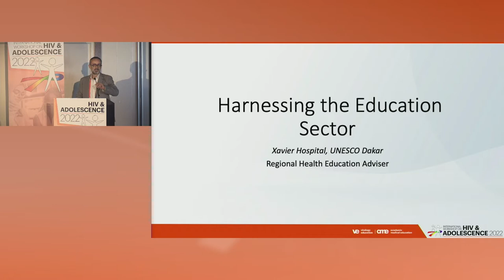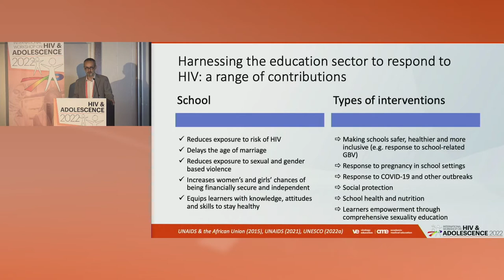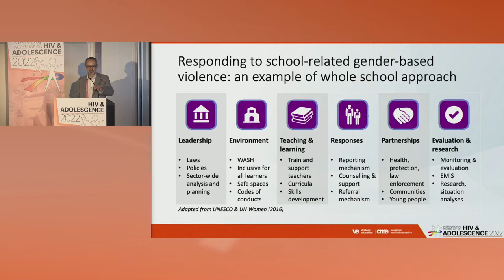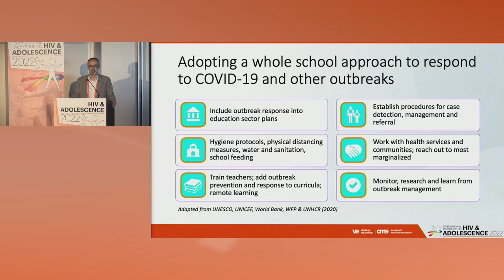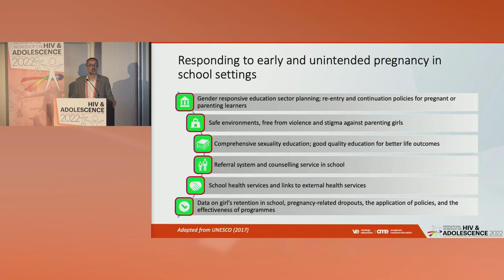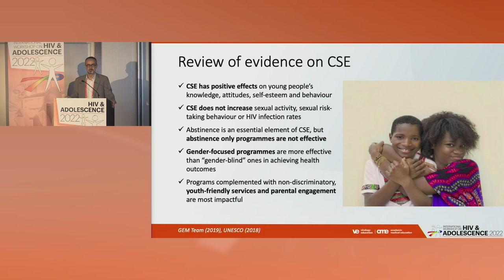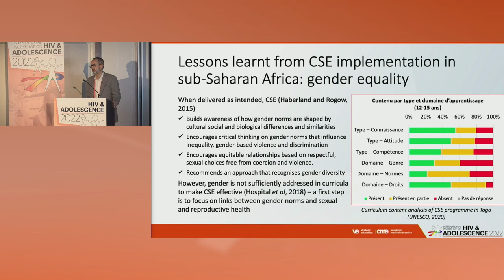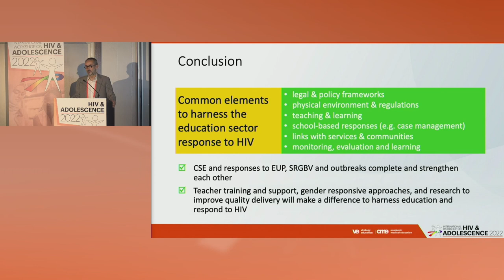Harnessing the Education Sector to Improve SRH and HIV Outcomes for AYP - Xavier Hospital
Presenter: Xavier Hospital, UNESCO, Senegal
Lecture: Harnessing the Education Sector to Improve SRH and HIV Outcomes for AYP
Presented in Session 4: Connect 4 AYP - Linking Economic Empowerment and Education with Improving HIV and SRH Outcomes (SDG 4 & 8)

Meeting Description
Adolescents are developmentally at a difficult crossroads, which makes it challenging to attract and sustain adolescents’ focus on maintaining their health. Every effort must be made to engage and retain adolescents in care so they can improve and maintain their health for the long term.

The medical advances that have transformed HIV treatment into a manageable disease have yet to alter the stark reality for young people within underrepresented populations, particularly in low- to middle-income countries, such as those in Sub-Saharan Africa. Even as AIDS-related mortality has decreased overall in recent years, AIDS-related deaths among adolescents increased by 50%. In other words, AIDS is far from over - especially for young people.

At major meetings, advances in HIV management focus mainly on either adults or children, often excluding adolescents as an underrepresented population. We have initiated the International Workshop on HIV & Adolescence to meet this need for international interchange and advance the field by addressing challenges with innovative solutions.

This workshop is set up as an inclusive summit for multidisciplinary experts working with adolescents affected by HIV. The objective will be to share experiences, knowledge, and best practices to define a pathway forward for optimizing the care of adolescents living with HIV.